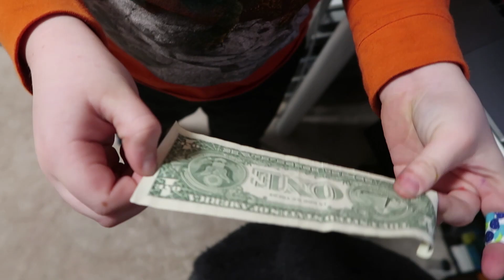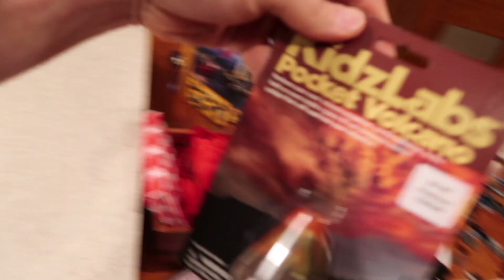failed experiment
Fan Mail
Thornville, OH 43076